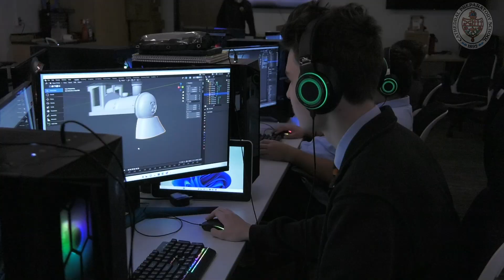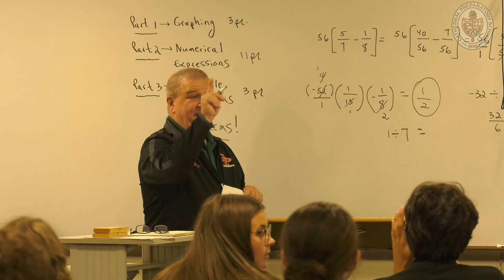Join our Cathedral Prep Family TODAY!